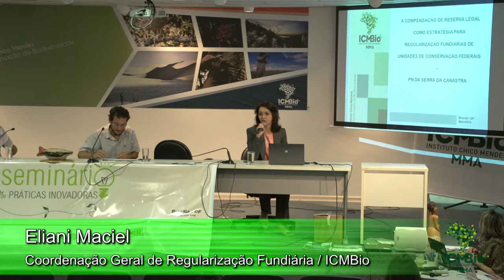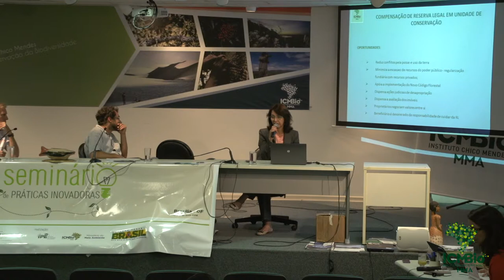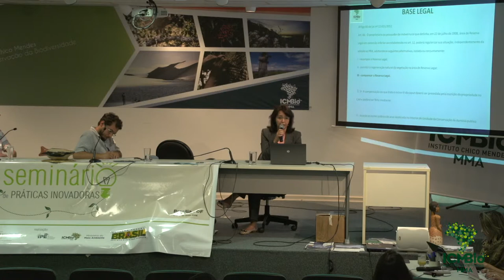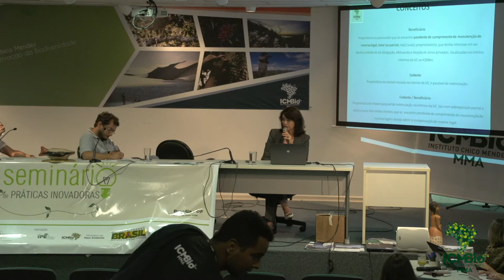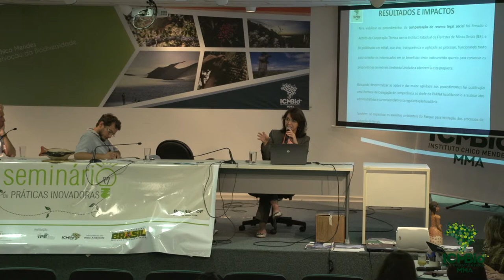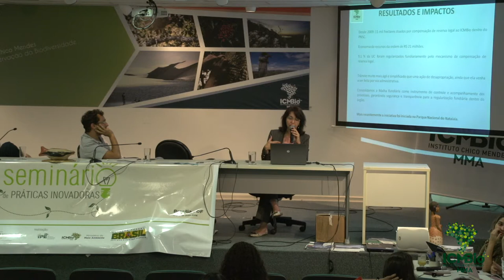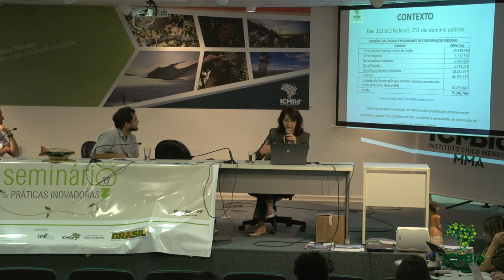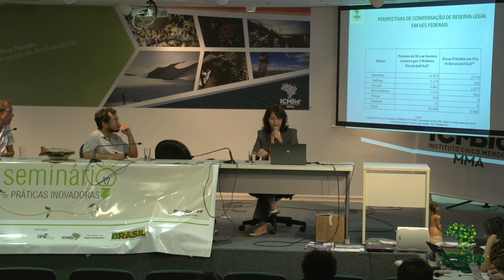Capacitação de equipes para o trabalho com processos de regularização fundiária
Palestra com Eliani Maciel

APOIO
GIZ